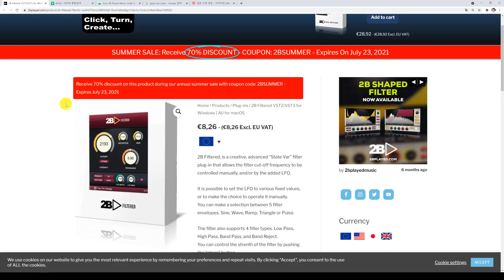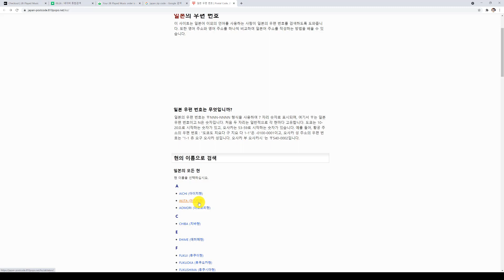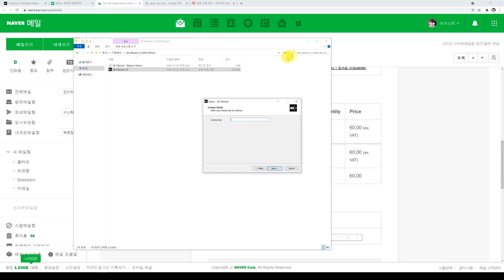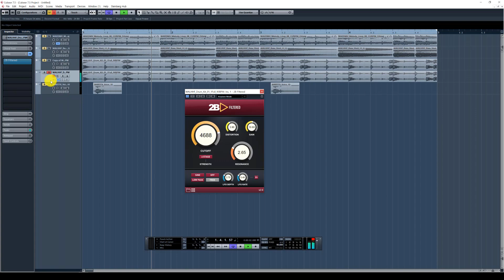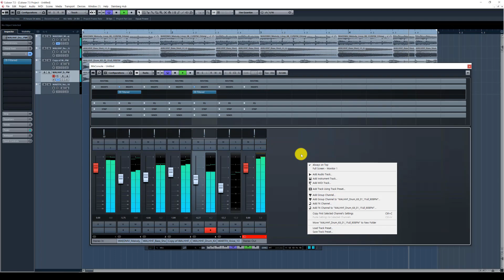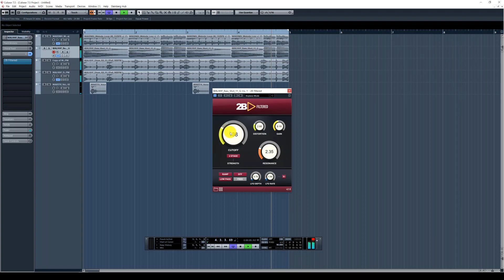1만원짜리 보컬, EDM 믹싱 무료 꿀템 풀렸어요! FREE 2B Played Music 2B Filtered